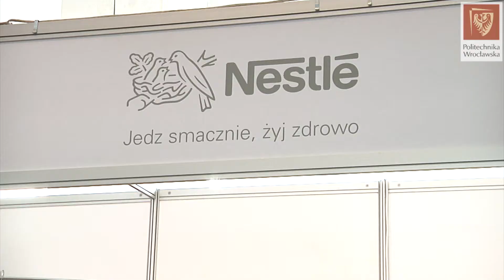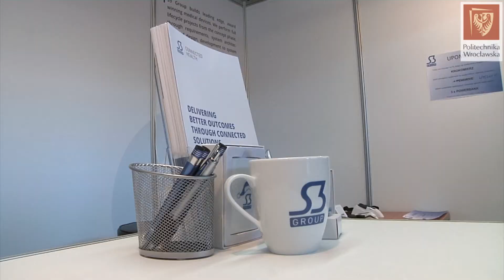Akademickie Targi Pracy - listopad 2016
Akademickie Targi Pracy to cykliczny projekt, który w tym roku odbył się 8 i 9 listopada 2016 roku w Zintegrowanym Centrum Studenckim Politechniki Wrocławskiej, w budynku C-13. Każdego roku wydarzenie przyciąga średnio 14 000 studentów oraz 80 pracodawców z całej Polski.